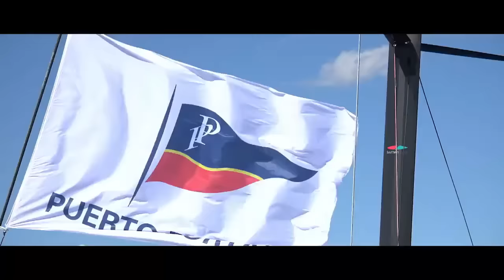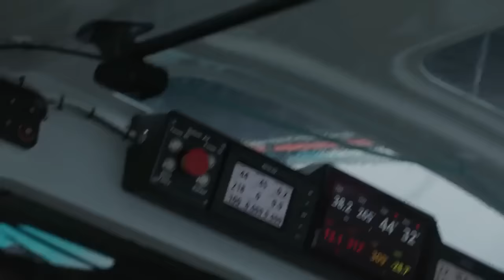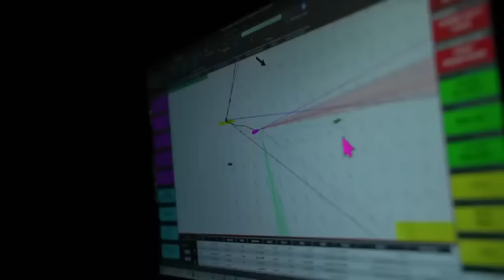Sailing Highlights| The Global World on Water - September 29 IMOCA Defi Speed Runs, Kites, Final 52s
The Defi Azimut speed runs in Lorient were breathtaking.
The IMOCA boats put on a show,  reaching speeds of up to 30 knots!  These spectacular speed runs were in conjunction with the 48 hour two handed race along the coast of France starting in Lorient.  You can see our Defi coverage of the Start and Finish on our World on Water YouTUbe Channel.  It's fantastic.

This is your weekly Sailing Highlights Show,  The Global World on Water,  September 29, 2023.

Alex Thomson yesterday was at the Lorient La Base,  during the Defi Azimut.   He was asked what he thought of the Imoca Class today,  and his answer was,  PHENOMENAL.  Alex is working with the L'Occitane Sailing Team.   The Defi race,  which combines tactical decision-making,  navigational prowess,  and physical endurance,  will undoubtedly test the team of Clarisse Crémer and Alan Roberts skills.  With this being Clarisse’s first race with her newly launched team and having such a strong Co-skipper sets the duo up for a strong start to their season.

After only 45 races at five regattas,  the two rival leading crews finished on the same 198 points aggregate.  But as Platoon beat Provezza in this final event,  – fourth to their eighth,  – Harm Müller-Spreer finally adds the 2023 season championship to the Rolex TP52 World Championship that Platoon won last month by a single point over Provezza.  It's a top level series and these results prove the close competition on the water.  Bring on the 2024 season.

In only their first season of ClubSwan Racing Eduardo de Souza Ramos' Onda (BRA) had gone into the deciding final day at the top of the leaderboard after posting two race wins and two other podium finishes earlier in the regatta,  only to be overhauled by Farstar (ITA) with a 1-2-3 scoreline in the last three races.  Giangiacomo Serena di Lapigio's G Spot(MON) claimed third just a point ahead of Edoardo Ferragamo's Cuordileone (ITA).  G Spot's result sees her top of the ClubSwan 36 Nations League leaderboard.

 After starting with 112 riders from 28 nations at the start of the six-day regatta,  the final day of competition at a Formula Kite event is all about the top 10.  Ellie Aldridge and Riccardo Pianosi have won the first major senior titles of their Olympic careers at the 2023 Formula Kite European Championships in Portsmouth,  England.  The young Italian Pianosi has become the men’s European Champion at the age of 18, and the British rider Aldridge was a very popular winner in front of her home crowd on Eastney Beach in Portsmouth.

Seven prestigious clubs were competing this year from around the U S,  including: the New York Yacht Club,  Newport Harbor Yacht Club,  St.  Francis,  San Francisco Yacht Club,  Ida Lewis Yacht Club,  San Diego Yacht Club,  and Texas Corinthian Yacht Club.

FOR THE PLANET by Sam Goodchild and Thomas Ruyant,  with Pierre Bouras as Mediaman,  took third place in the Azimut Lorient Agglomération 2023 Challenge.  The three men covered 587.1 miles on the great circle in 1 day,  20 hours,  02 minutes and 30 seconds,  at an average speed of 13.3 knots.  They covered 676.7 miles on the bottom at an average of 15.4 knots.  They finished 2 hours and 15 minutes behind the winner Sharraal,  and 27 minutes behind second place Macif.